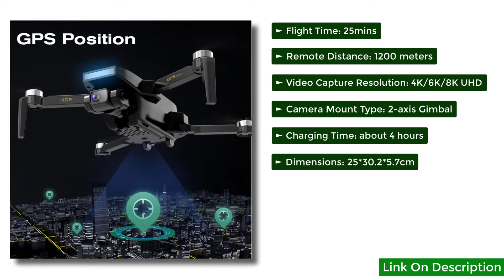Best Camera Drone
Vimillo S3 PRO Drone

Are you Looking for Best Camera Drone.
SG108 MAX 2021 Newest 4K Drone 2-Axis Gimbal Professional Camera 5G WIFI FPV Dron Brushless 26mins Distance 1.2km Rc Quadcopter.

Watch carefully till the end.

I will show you this Best Camera Drone on aliexpress.